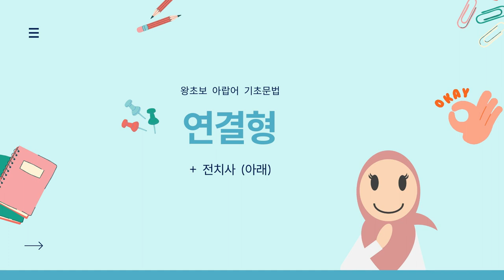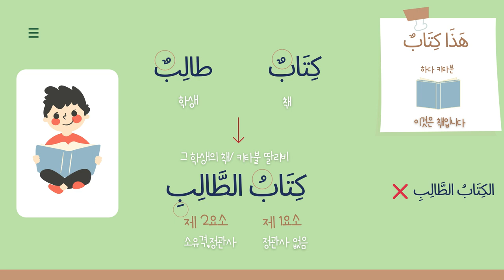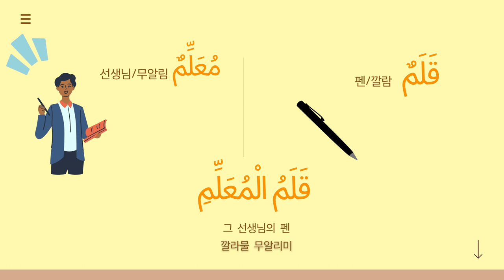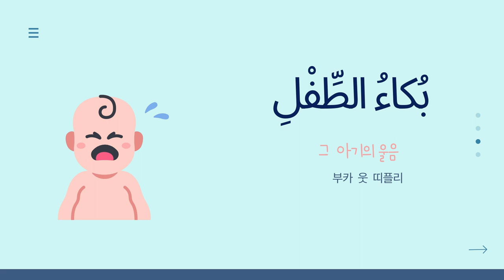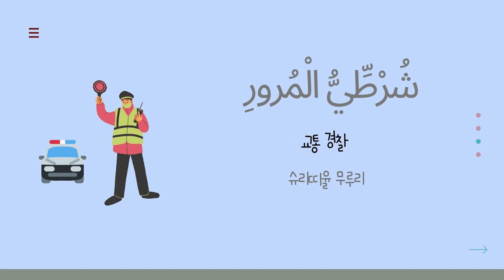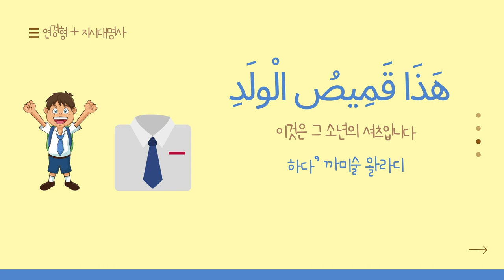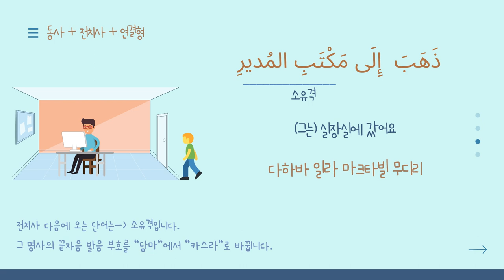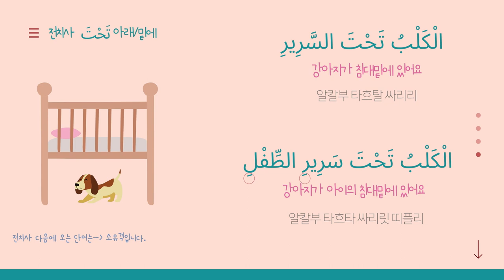아랍어 기초문법 [연결형]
* 틱톡: @bong_ar